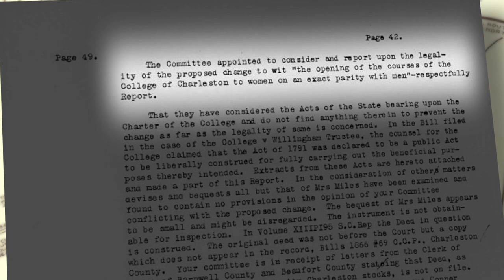Year of Women at the College of Charleston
One hundred years ago, women first joined the College of Charleston.